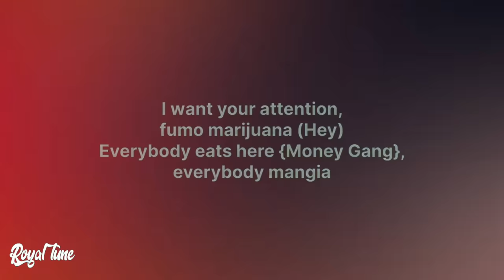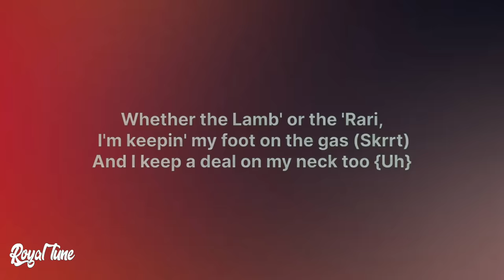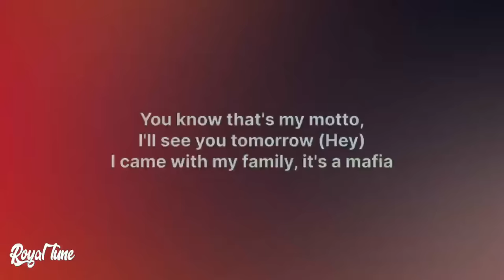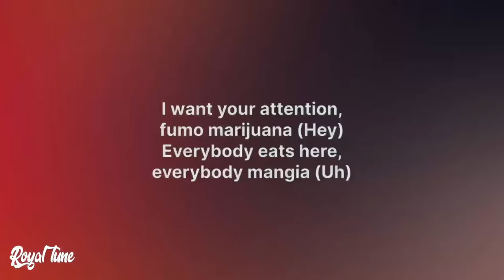BIA, Sfera Ebbasta, Fivio Foreign - MILANO (Testo/Lyrics)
🎤 Lyrics: BIA, Sfera Ebbasta, Fivio Foreign - MILANO

[BIA {AzizTheShake}:]
Give you good look, but it don't know what to do with it {Aziz}
Buongiorno
Hey, papà, hey
Hey, papà, hey
Hey, papà, hey (I wanna go to Milan)
Hey, papà, hey (Go to Milan)

[BIA {Sfera Ebbasta}:]
I wanna go shop in Milano, take all my paesanos (Hey)
Drive in a Ferrari, it's just a couple dollars (Cash)
You know that's my motto, I'll see you tomorrow (Hey)
I came with my family, it's a mafia
I wanna go shop in Milano, take me to the opera (Hey)
Margherita pizza, you know I like pasta (Hey)
I want your attention, fumo marijuana (Hey)
Everybody eats here {Money Gang}, everybody mangia

[Sfera Ebbasta {BIA}:]
Sai che Italia è uguale a pasta (Ah, oh), Prada e Sfera Ebbasta (Oh)
Metti 100K {Cash} sopra la bilancia
Vogliono farmi la pelle (Grr), piccoli piranha
Piangeva mia mamma, ero più in strada che a casa
Sul mio display (Brr), la tua bitch fa lo strip per le tips, ayy (Mwah)
Niente kiss, la sua pussy è una cheesecake
Vuole il bis, tu vuoi il beef, non so chi sei
Ti sei fatto il film, hey

[BIA:]
Everybody eats here, everybody mangia

[BIA {Fivio Foreign}:]
Uh, rrah
Hey, papà, I gotta stay in my bag (Rrah)
How could I finish in last?
I made these bitches come out of Bottega with tags
Uh, I can't go out sad (Skrrt)
Whether the Lamb' or the 'Rari, I'm keepin' my foot on the gas (Skrrt)
And I keep a deal on my neck too {Uh}
I'm who they dyin' to get next to {Uh}
I'm at the Vatican, bless you
Matter fact, I'm on shenanigans
I'm with my killy and he brought the scammers in {Huh}
Uh {Yeah}
I got a hot one on me and it's melting my hand again {Baow}, (uh) {huh}
We see him hot and he turned to a mannequin

[Fivio Foreign:]
I pray to God we run into that man again (Yeah)
They see my face and start panickin'
Only get happy, they tell me they damaged him
Don't make me put them shooters in that van again
I don't need nobody, I see 'em, I handle 'em (Baow)
I don't even sweat, but I'm hot as ever (Uh)
I like my Prada, Italian leather
All my linen exotic for fire weather
And nigga, you probably wear polyester (Huh, huh)

Throwin' up signs, talkin' with my hands
Them niggas rattin', talkin' on the stand
How I'm supposed to focus on my fans when niggas keep tough talkin' on the 'Gram?
I'm on the island, focused on a tan
My bitches bad, focused on a glam
Nigga a opp (Nigga a opp)
Boy, you'll die walkin' with that man (Baow, baow)

[BIA:]
Everybody eats here, everybody mangia (Uh)

lyrics video by royal tune for BIA, Sfera Ebbasta, Fivio Foreign - MILANO (Testo/Lyrics)